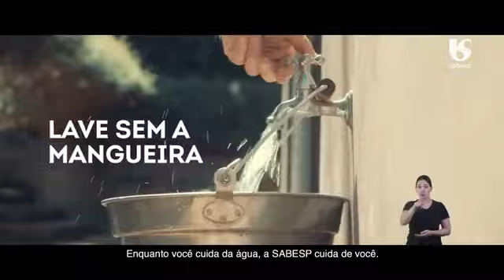PRÉ-CAND. A PREFEITO DE ITAQUA DR. EDUARDO BOIGUES (PP) FALA SOBRE FUTURO QUE DESEJA PARA CIDADE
Eduardo Boigues (PP) é delegado da Polícia Judiciária no Garra de Mogi e está na sua segunda disputa eleitoral. Hoje, Eduardo é pré-candidato a prefeito de Itaquaquecetuba e conversa com a jornalista Gabi Tricanico sobre seus planos para o futuro da cidade.

CLIQUE E ASSISTA: